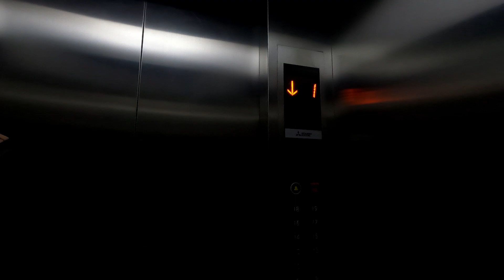Delhi to Manali Vlog - Day 1 | Journey, Roads, View, Travel Guide, Locations, Landscapes | June 2021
The Journey -
We left Delhi around 7:30 am ( target was 6:30 am :p ). It took us a good 2 hours to clear Delhi border from the start point because of the diversions due to farmers protests. We had a few stops along the way, a total of about 3 hours, which included food, restroom visits, video recording, work meetings and road sickness.

The distance was about 15 hours and we reached around 10:30 pm with all the stoppages so it was quite late to record the rest of the journey as we went on a different route with damaged roads and more diversions. It was a mess and you always have people who will make things worse by driving rashly in traffic or narrow roads.

Day 1 -
We started our day a bit late coz we all were tired and needed a good rest. We had our breakfast in the premises and went for a ride towards Atal Tunnel. The road was super smooth and the views were enchanting. Although we weren't able to make it to the tunnel due to traffic jam just before it, we took a u-turn and parked our car next to the riverbed and chilled out for a while, soaking in the atmosphere and the astonishing landscapes.

So Day 1 was more or less more about relaxing than heavy travel after the long journey and we tried to portray it in this short video, more content from Day 2 and 3 will give a better perspective along with our Travel Guide video which will share all the details including, expenses, hotels, recommended places and more.

We decided to visit Manali this June on my birthday as we hadn't been out for a vacation for over 6 months. We waited for the second doze of vaccine to be confident to step out finally and here we are..

For me it was my first time in Manali ( yes, I know sounds weird for a guy who's spent a lot of time in Mountains ) while she has been here before so the experience for me was unique and I was mesmerized by the views.

Manali always had that impression in my head of a busy tourist place like Shimla with hippies, international tourists and traffic. But during the 15 hour drive, there was a feel good factor about the location even before we reached it. The roads are amazing and lovely to drive on if you are an enthusiast like me. The pit stops on the way are great too, good food and scenic view.

Title: Drive
Artist: Markvard
Genre: Dance & Electronic

Gear Used - GoPro Hero 9 and Dji Mavic Air 2
Location - Delhi, Manali, Punjab